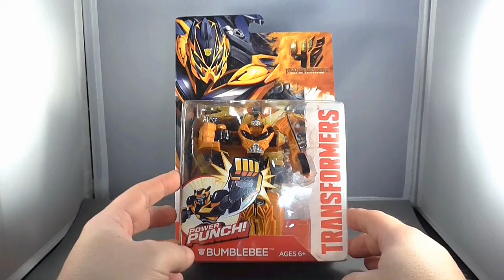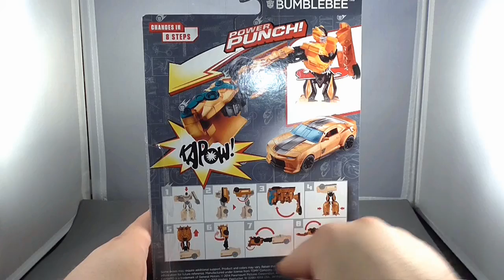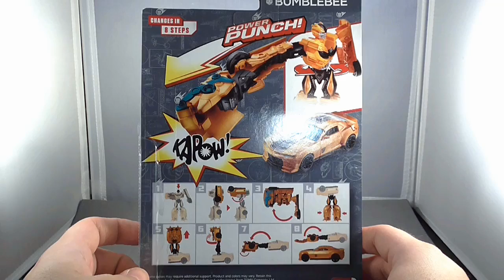Transformers Power Battlers Bumblebee Review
With Age of Extinction right around the corner, DiRT takes a look at the new action feature oriented Power Battlers Bumblebee!